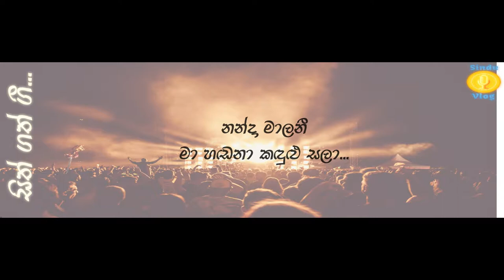ma handana kandulu sala Nanda Malani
SL Classic Songs